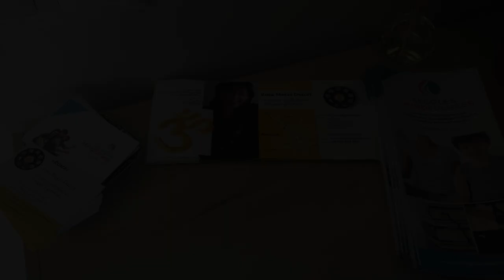Inauguración Ashram Riudoms Dic 2019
Re-inauguración del Ashram del Desplegar en Riudoms.